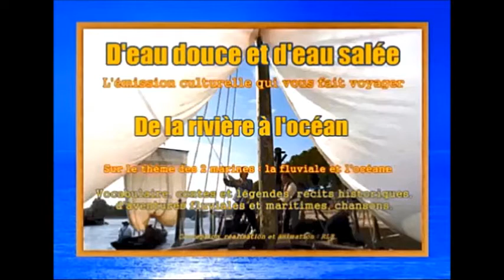D'eau douce et d'eau salée - Emission n° 5 - 1e partie